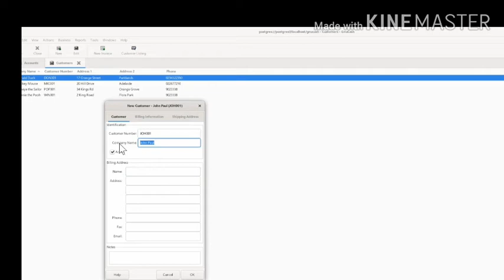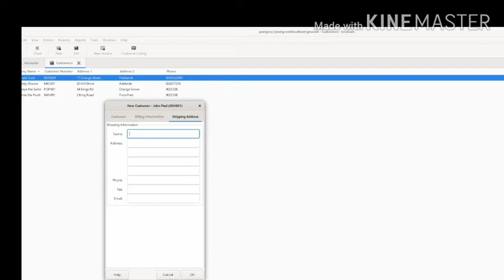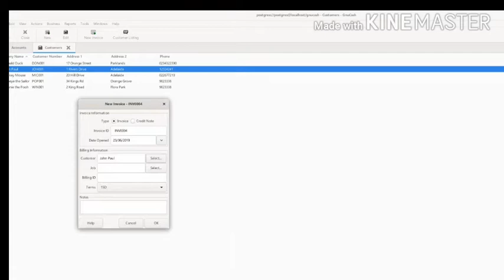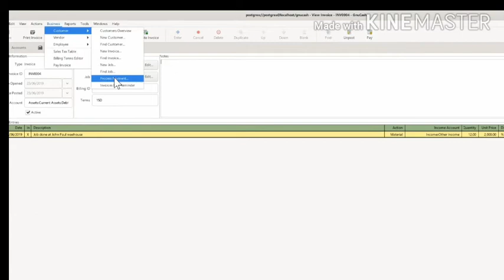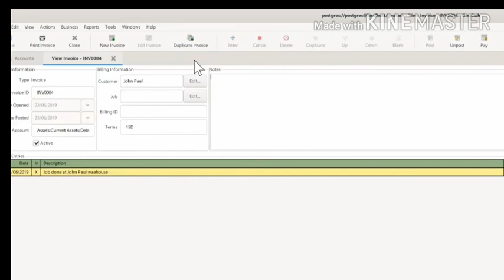Gnucash Tutorial Series - Accounts Receivables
In this video we demonstrate how to use Gnucash accounting system to create and track customer master data. We also go through the billing of customers showing how easy it is to create invoices for your clients. We then go through the receipting of customers payments into our bank account. Gnucash is a full featured open source and free accounting system that you can download and use without restrictions.